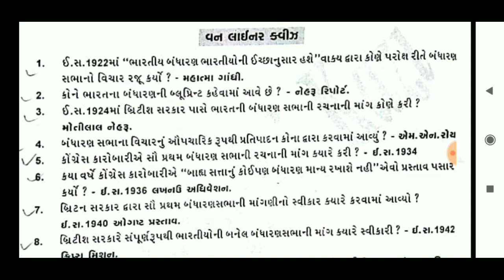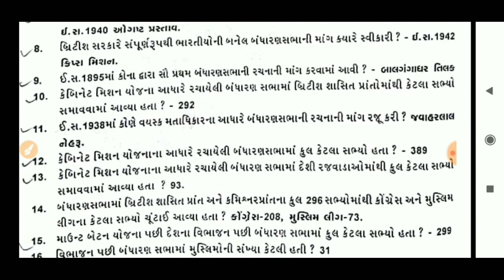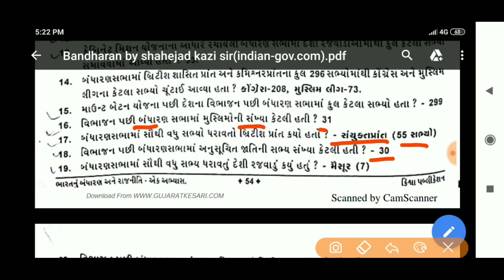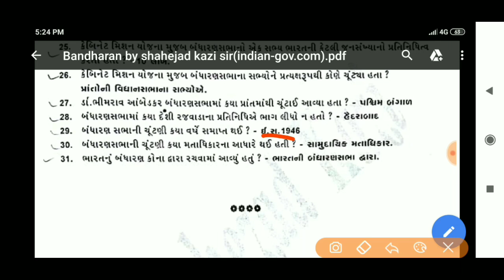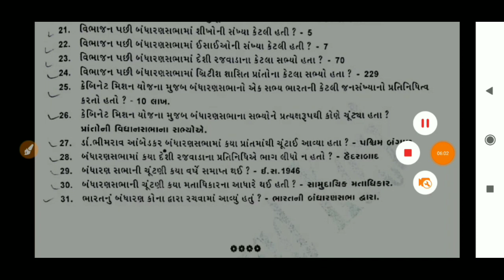Constitution of India in Gujarati Part-4 | Bharat nu Bandharan for GPSC | Indian Constitution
Constitution of India in Gujarati, Bharat nu Bandharan for GPSC, Talati, CONSTABLE, PSI and Indian Constitution in Gujarati language. Constitution of India in Gujarati, Bharat nu Bandharan in Gujarati and Constitution of India for GPSC. This video is Constitution of India in Gujarati most imp mcq Bharat nu bandharan mcq (Constitution of India in Gujarati). Bharat nu bandharan for gpsc, Indian Constitution in Gujarati. Bharat nu Bandharan part-1, Constitution of India in Gujarati video lecture is prepared by quick gk

 In this Gujarati video lecture we study Indian Constitution in Gujarati and Bharat nu bandharan mcq top 100 which is useful for Gujarat government job like GPSC, TALATI, BINSACHIVALAY, PSI, ASI, FOREST, JUNIOR CLERK, HIGH COURT, TET, TAT, HTAT etc and GPSC Exam preparation in Gujarati. In this video lecture we discuss most imp topic Constitution of India in Gujarati, Constitution of India for Gujarat government job, GPSC ONLINE, bharat nu bandharan book, bharat nu bandharan for gpsc, bharat nu bandharan gpsc online, bharat nu bandharan gujarati gpsc, bharat nu bandharan video lecture, bharat nu bandharan part 4, indian constitution, indian constitution in gujarati, indian constitution lecture.